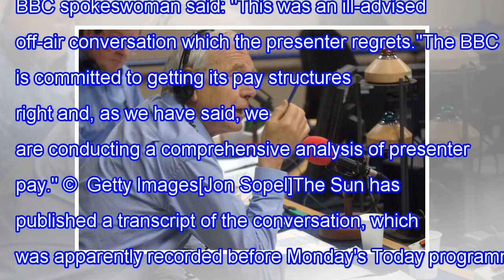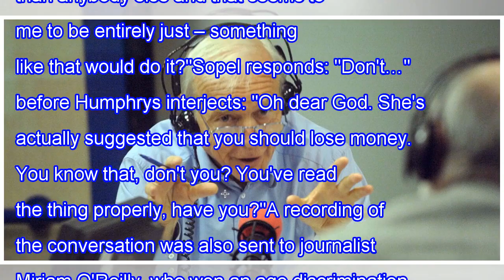The BBC's john humphrys and jon sopel joke about the gender pay gap in recording leakage